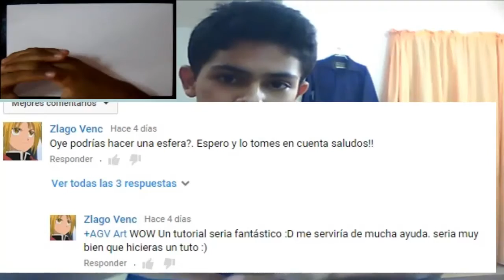Como Dibujar Una Esfera 3D Paso a Paso